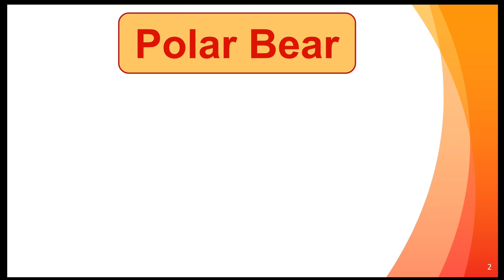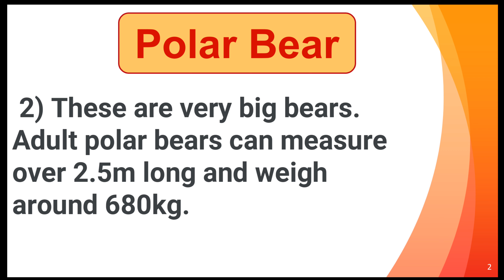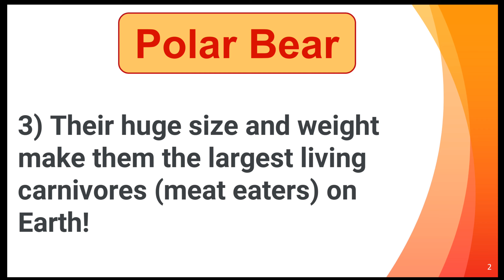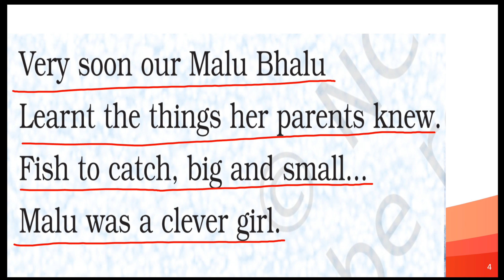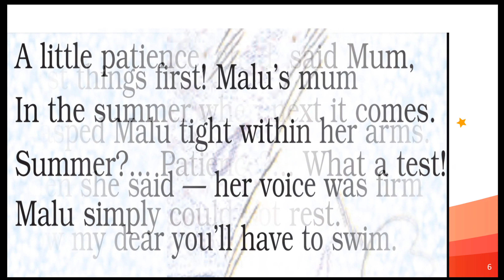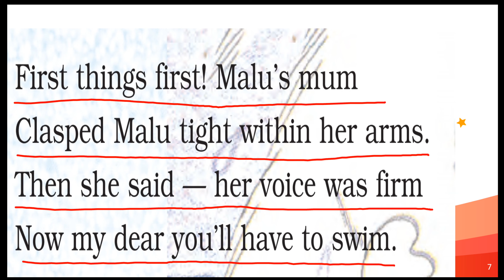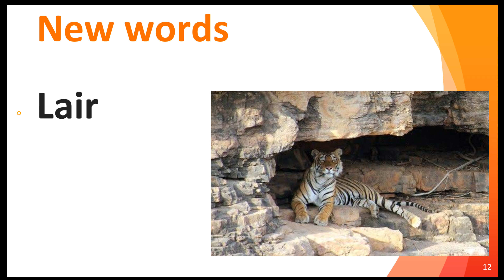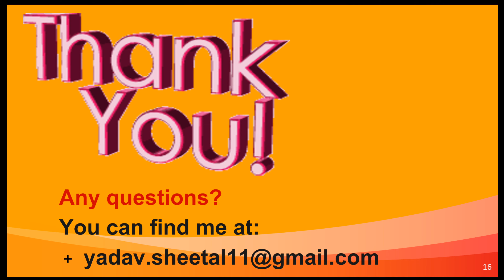Malu Bhalu-Reading and new words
NCERT Marigold-5- Unit 10- Malu bhalu (Poem)-Reading , explanation and word meanings